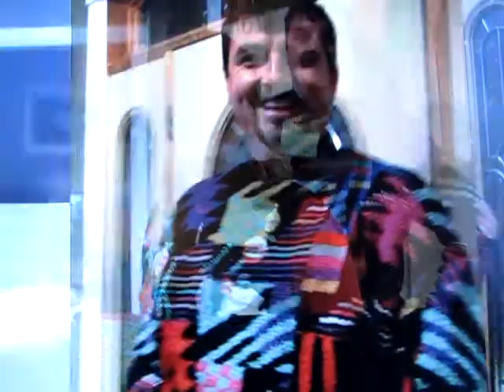Zenvikings Murfo Mensa Sweater Party 09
Sweater madness. you have to be in Mensa to be in the sweater competition. i took second to a
nuclear scientist...particle acceloratar... we call him captain cyclotron..he also was an underware
model for johnny versachi when he was in college at stanford..the guy who took 3rd is 25...works for
rockwell...just got 2 master's degree at once...and invented some software for miltary radios that
.whoops...can't tell you...it's classified. it's quite a group...they are brainiacs..and power lifters...one of the women who won builds software for dna research...and programs rocket fuel systems for
nasa...and baked some great brownies. like wow man !...the host ...el murfo. just constucted
a system to make bio degratable plastic...built his own house...and is a nationaly ranked power lifter..
he can weld..sweat copper. run cad programs... and do a 500 plus bench...or tell you about the
status of ira kingpins in dublin.